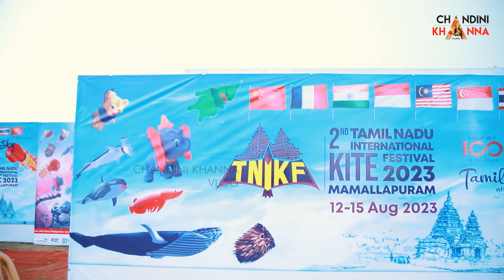😂MUST WATCH😂 Independence Day Funny Public Opinion at Kite Festival 2023 ⚠️ Chandini Khanna